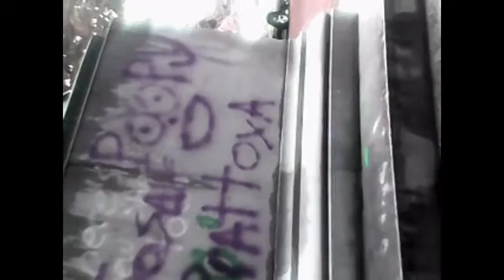Pantacle vidFilmz Liquid Cult BrewBang Tokin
Liquid Cult musik video from Bangor / Brewer Maine (Brewbang)